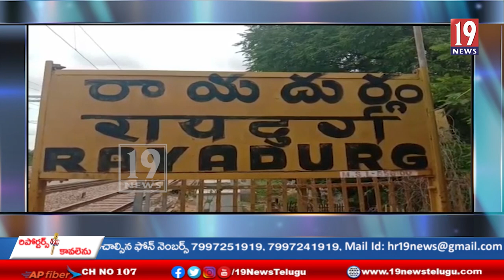నెమకళ్ళు ప్రసిద్ధ ఆంజనేయ స్వామిని ఒక్కరోజులో దర్శించుకొనుటకు ప్రత్యేక బస్సులను కేటాయించాం-డిపో